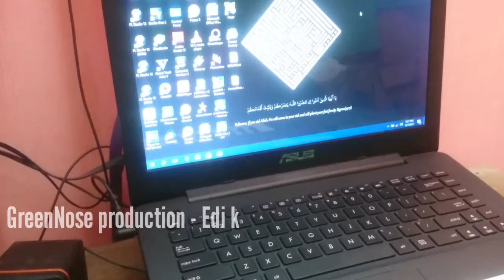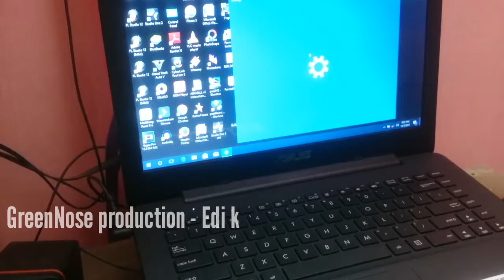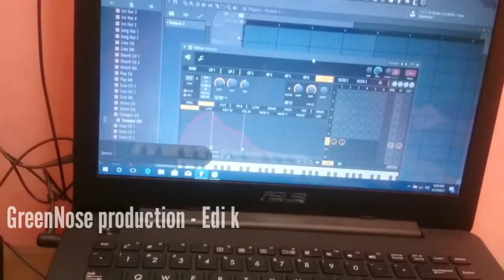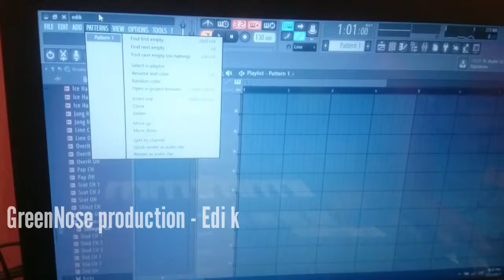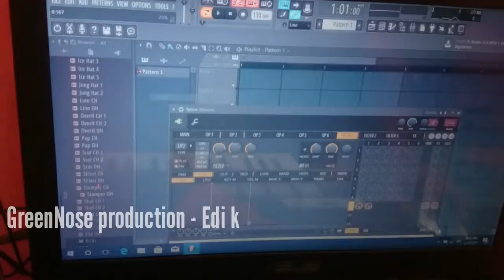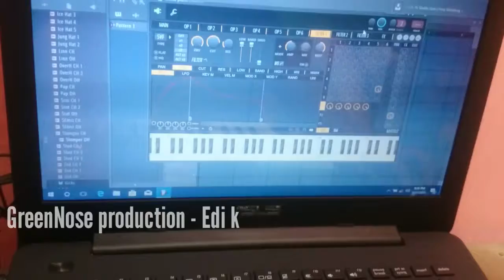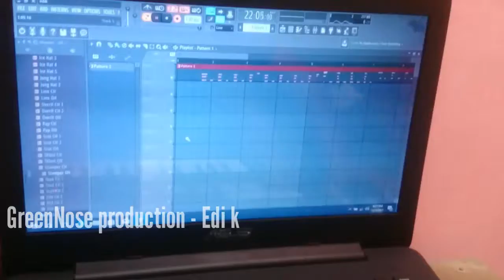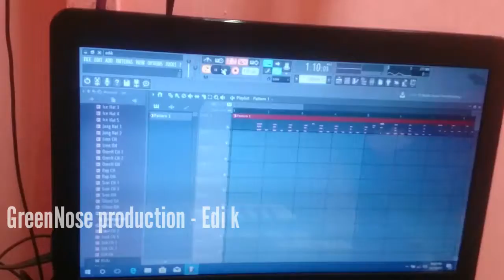CARA MEMAINKAN KEYBOARD MIDI WORLDE PANDA MINI DI KOMPUTER WINDOWS